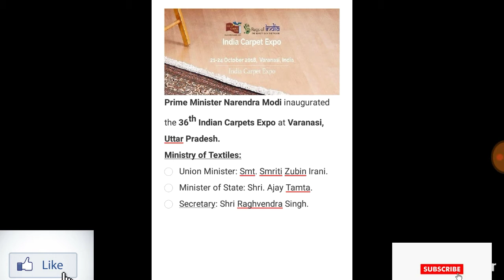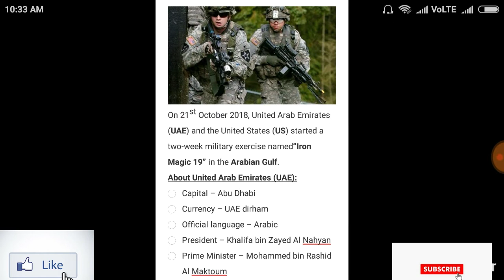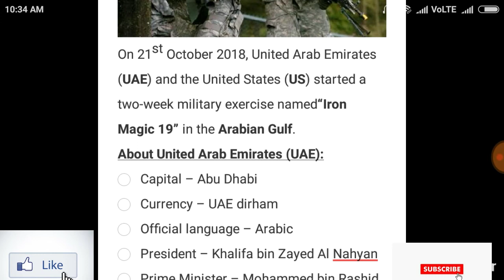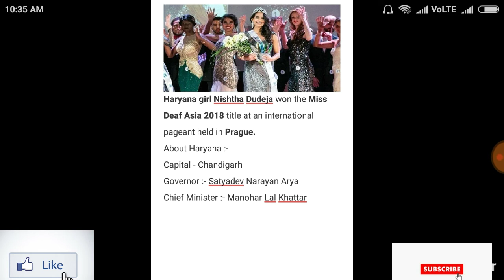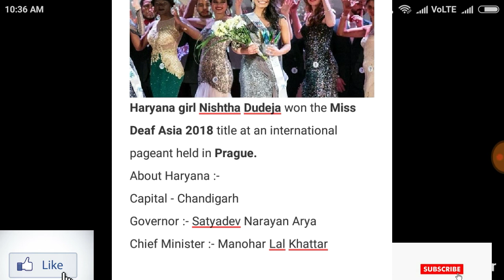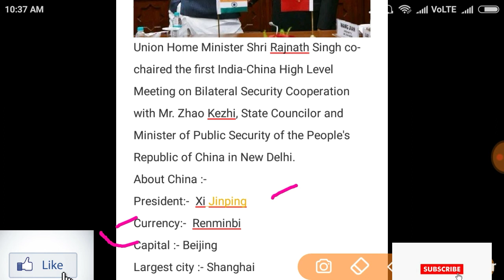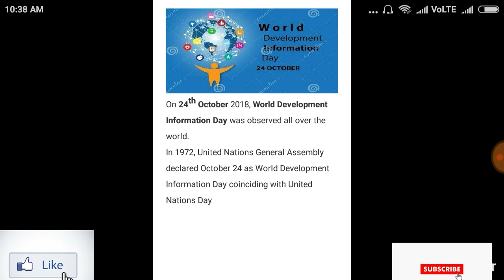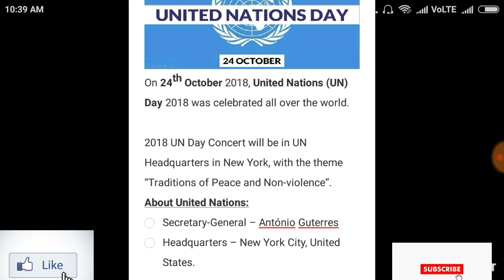24 October Current Affairs 2018 for WBCS l SSC-GD l FOOD SUPLY l Railway Group D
TARGET WBCS :--
THIS CHANNEL FOR WBCS & OTHERS COMPETITIVE EXAMS :--